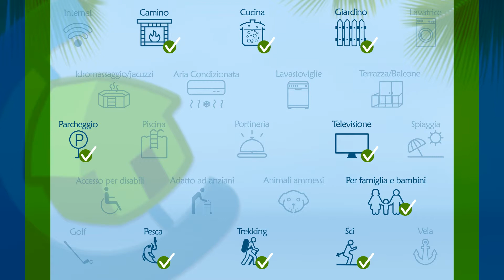Tipico alloggio in casa dell'800 restaurata a Vuezzis - rif. 1715031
“Fuori dai soliti percorsi” a Vuezzis nella verde Carnia, Casa Di Sopra racconta il territorio e le persone che lo hanno abitato. Questo antico edificio di fine 800 è stato sottoposto ad un accurato e completo recupero conservativo dove la vecchia e preziosa architettura carnica si conserva nell’originale tipicità, dai bellissimi pavimenti in pietra locale alle travi in larice, tutte marchiate con il logo del “capomastro”. La struttura è dotata di riscaldamento autonomo e pannelli solari che contribuiscono al rispetto dell’ambiente. Ideale per una vacanza o un fine settimana rilassante e rigenerante.

Consigli e attività
Dall'alloggio è possibile raggiungere facilmente diversi percorsi per passeggiate nelle terre troneggiate dai maestosi monti Crostis e Zoncolan. Itinerari da scoprire a piedi o in bicicletta (con possibilità di noleggiarla presso la struttura). Terre selvagge, incontaminate, vere e ricche di fascino, con panorami mozzafiato come ad esempio la "Panoramica delle Vette".
Tantissime le attività outdoor: sci e ciaspole d'inverno, trekking e bike d'estate. Ma anche visita alle malghe della zona dove assaggiare i prodotti locali o voli in deltaplano, per scoprire la bellezza della Carnia da un punto di vista privilegiato.

Per chi desidera vivere e immergersi nella cultura della Carnia e delle sue tradizioni è possibile partecipare alla raccolta del sambuco o delle bacche per la preparazione di sciroppi e confetture a Raveo o visitare il caseificio in Val Tagliamento per scoprire l'arte casearia; entrambe le attività terminano con una golosa degustazione dei prodotti.

Per il relax ci sono le Terme di Arta e il centro benessere a Comegliàns.

Sono una trentina i piccoli musei della Carnia, che racchiudono i tesori più disparati (dall'orologeria agli strumenti musicali, dalla Grande guerra alla geo-paleontologia fino all'etnografia e l'arte contemporanea); un'occasione per conoscere questo meraviglioso territorio e i suoi piccoli ma immutati borghi.

Per pranzi e cene gli ospiti possono usufruire della convenzione con diversi ristoranti della zona, dove i cibi e i piatti genuini, ricchi nel sapore ma semplici negli ingredienti, sapranno conquistare i palati anche dei più raffinati gastronauti.